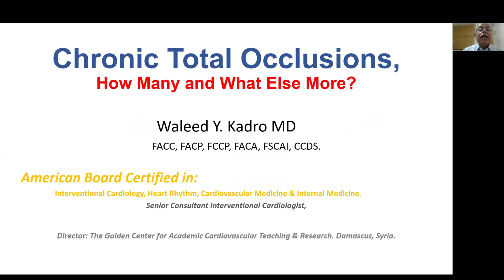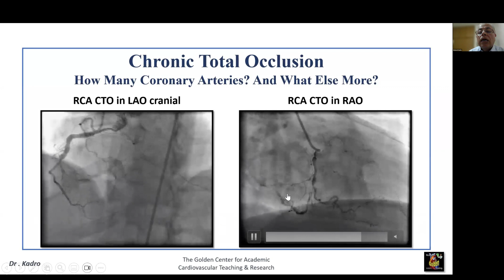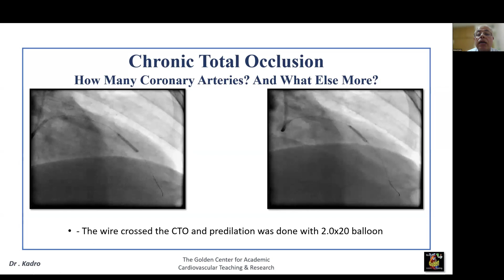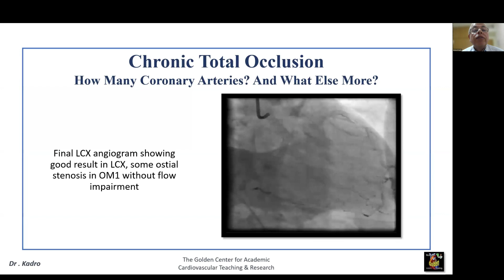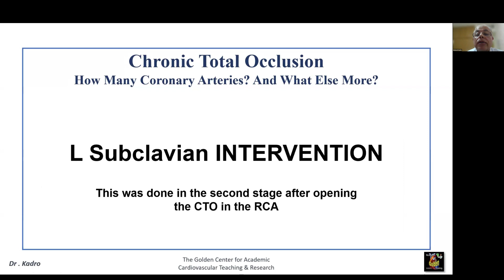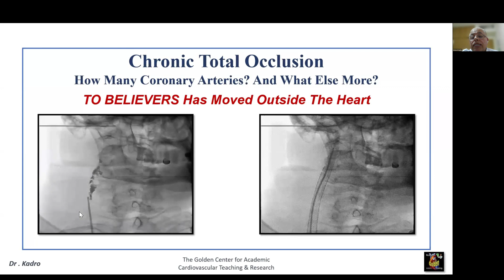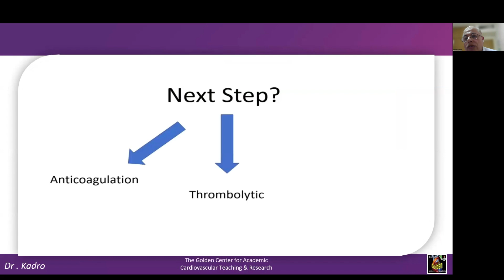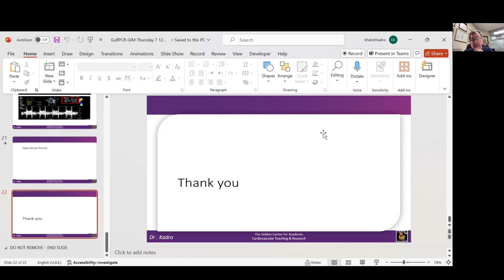حالات سريرية للمناقشة - د. وليد كدرو - ٥-٦-٢٠٢٤ Clinical Case Presentations & Open Discussion - WK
Clinical Case Presentations and Open Discussion  -  Waleed Kadro, MD - 5-June-2024